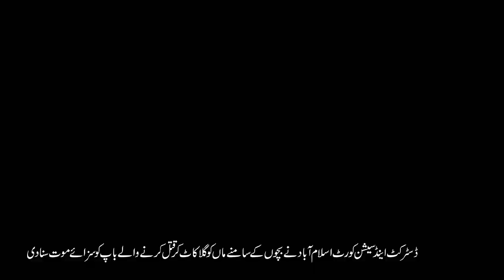Breaking News in (National News Nama)